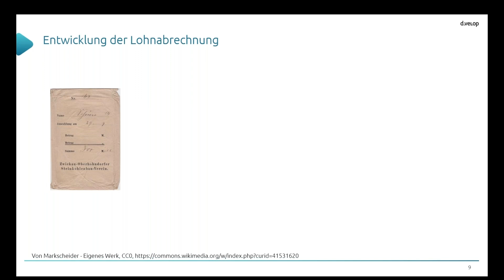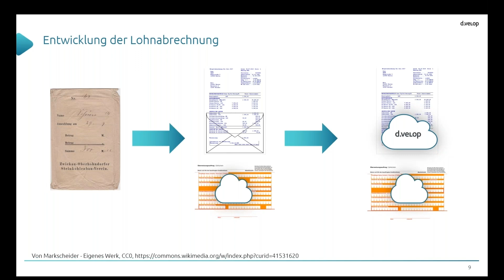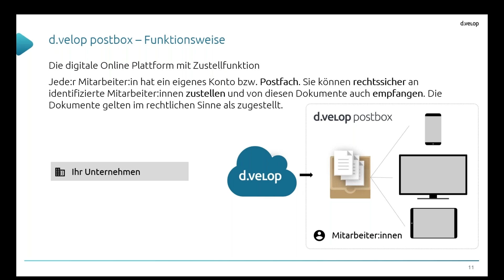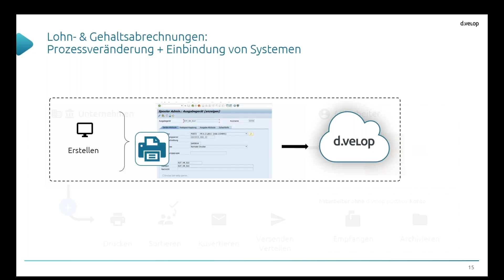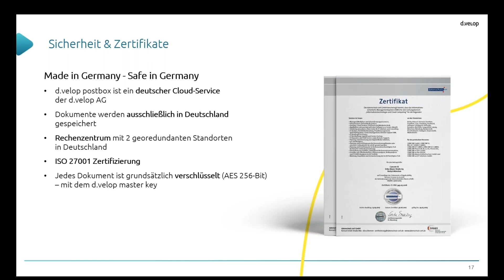Online Lohnabrechnung unkompliziert und sicher digital zustellen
In diesem Video zeigen wir, wie Sie *Online Lohnabrechnungen* ganz unkompliziert und dennoch sicher an Ihre Mitarbeiter:innen zustellen können.

Um einen Überblick über den Funktionsumfang der Online Lohnabrechnung von d.velop postbox zu bekommen, vereinbaren Sie gerne einen unverbindlichen Beratungstermin:

► Ihre Vorteile auf einen Blick:

✔ Software made in Germany
✔ Mehr als 30 Jahre Erfahrung als Digitalisierungspartner für Unternehmen
✔ Intuitive und mobile Nutzung
✔ Zahlreiche Anbindungsmöglichkeiten (d.velop documents, SAP, DATEV, P&I LOGA, Lexware, Lexoffice, Sage u.v.m.)
✔ Umfangreiches Onboarding
✔ DSGVO-konform
✔ Vielfältige Anwendungsfelder
✔ Sichere Zustellung von Dokumenten